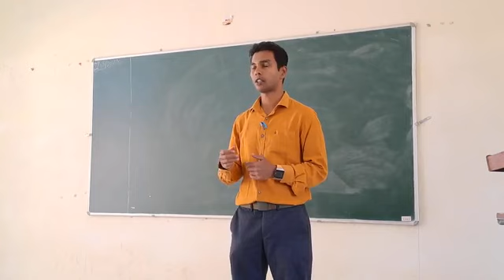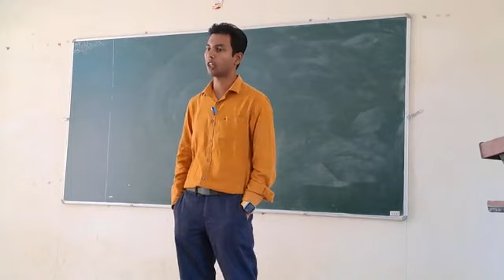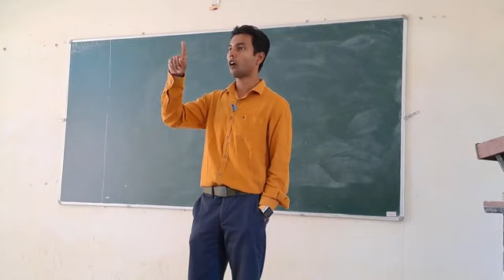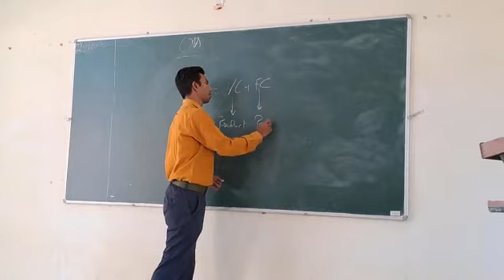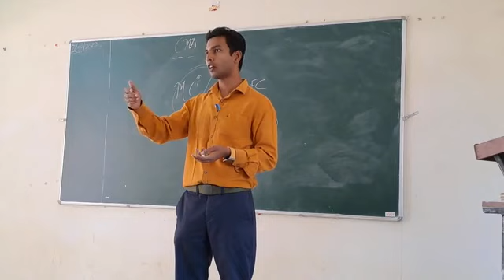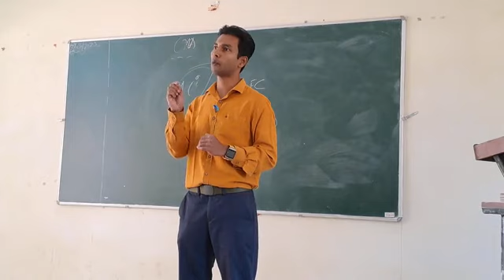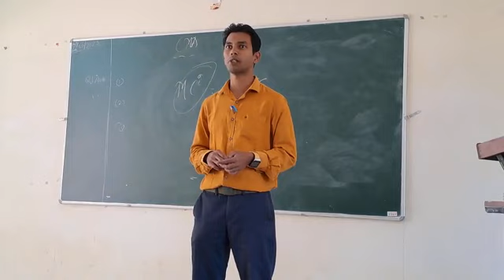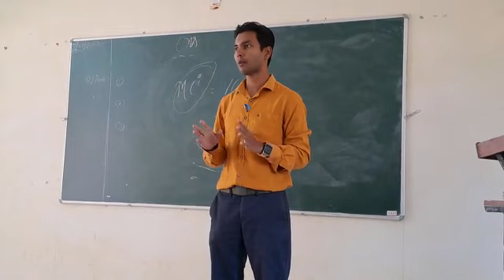Revision of CMA, Preparation and Exam Strategy Cost and Management Accounting March 2023